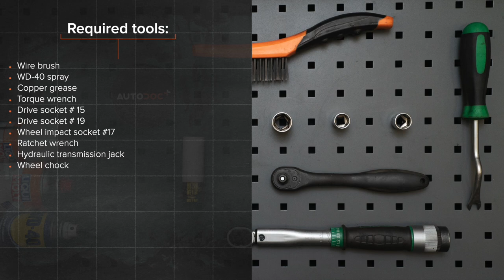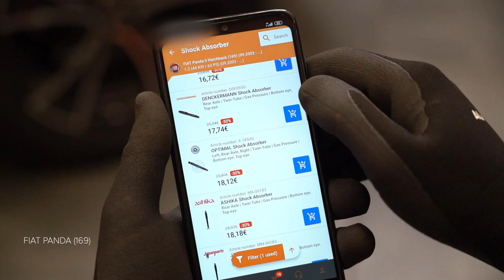Hvordan bytte bak støtdemper der på FIAT PANDA (169) [AUTODOC-VIDEOLEKSJONER]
Hvordan bytte bak støtdemper på FIAT PANDA 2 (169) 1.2 Hatchback 2003–2012 [AUTODOC-VIDEOLEKSJONER]

Støtdemper til kjøretøyet FIAT Panda III Hatchback (312, 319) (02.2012–...) / FIAT Panda Van –...) / FIAT Punto II Hatchback –03.2012) / FIAT Punto II Van –10.2009) / LANCIA Ypsilon II –12.2011) bør som regel erstattes i én og samme prosedyre. Det er imidlertid noen små forskjeller, på grunn av spesifikke egenskaper ved kjøretøyets design.

0:00 — FIAT PANDA (169) – støtdemper: trinn-for-trinn veiledning for utskifting
0:20 — Løsne hjulfesteboltene.
3:12 — Fjern støtdemperen.
2:07 — Stram det nedre feste på støtdemperen.
2:26 — Skru inn boltene.